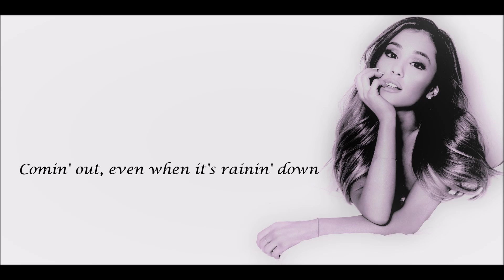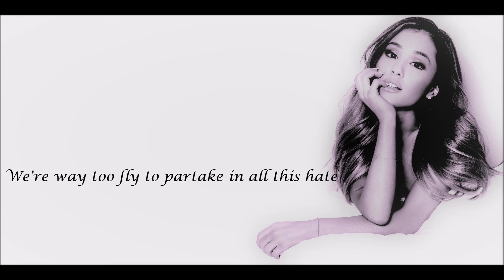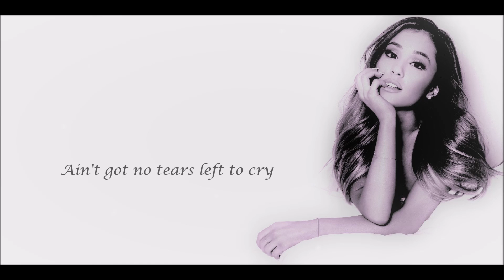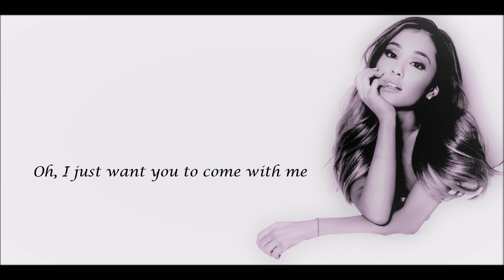Ariana Grande - No Tears Left To Cry (Lyric Video)